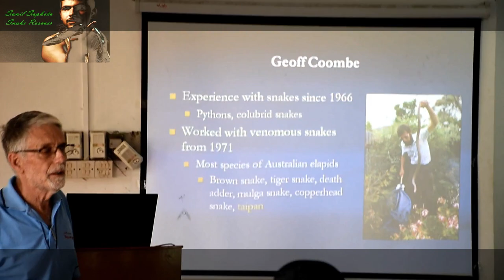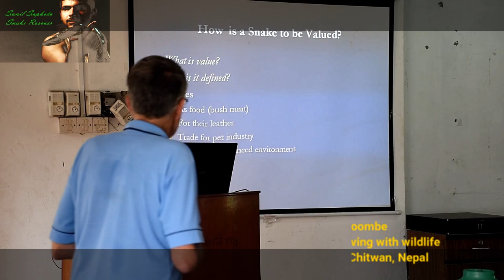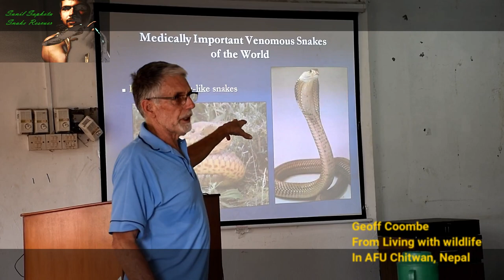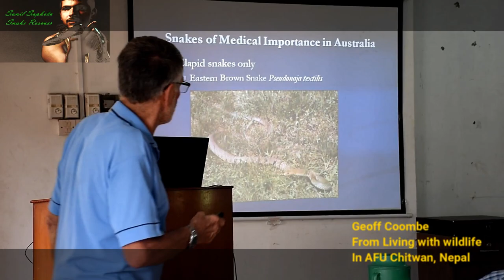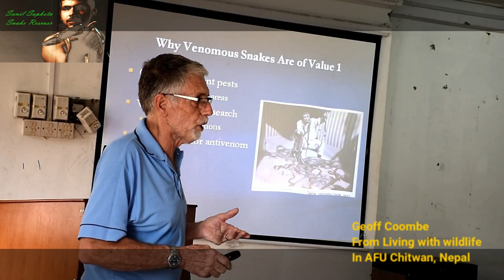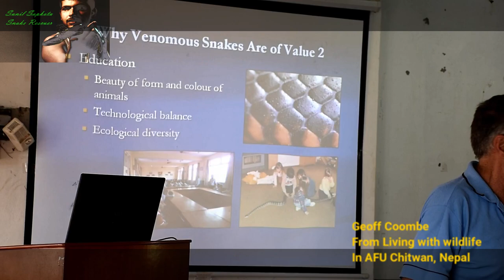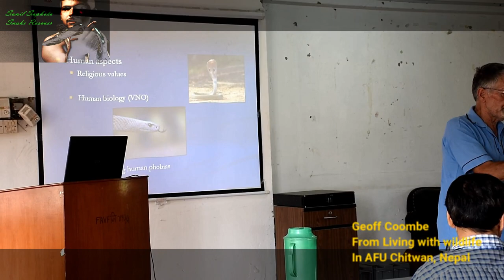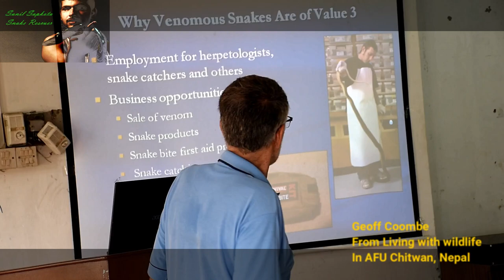Snakes and their Values to Mankind || Geoff Coombe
Geoff Coombe speaking about Snakes and their Values of Mankind in Agriculture and Forestry University, Rampur,Chitwan Nepal.
Geoff Coombe, the principal of Living with Wildlife, has been actively involved with reptiles since the mid-1960s. He has had practical experience with venomous snakes since 1971 in both field environments and captive situations.
Since 1993, Geoff has presented hundreds of talks, courses, workshops and seminars and has trained several thousand people in how to handle venomous snakes, delivering training programs all over Australia as well as overseas (see Locations). Government wildlife agencies in most Australian states and territories have called on Geoff to train their personnel, as have New Zealand government authorities.

Geoff is the author of Snakes, Humans and Pets, subtitled "Understanding the behaviour of snakes and human reactions to them". His most recent book, published in October 2011, is Snakes of South Australia. He is currently working on a series of eBooks entitled Handy Holiday Guides to Wildlife Hazards in Australia. All Geoff's books are available for purchase through his Wildlife on the Web